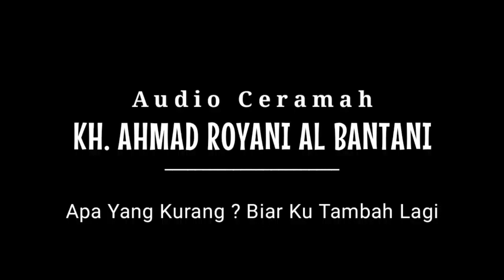Apa Yang Kurang? Biar Ku Tambah Lagi - Ceramah KH. Ahmad Royani Albantani